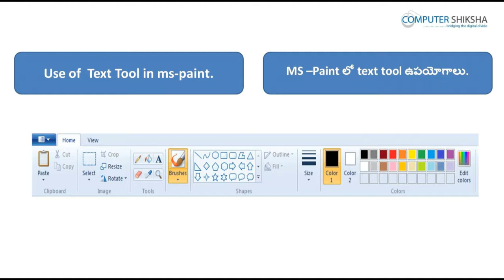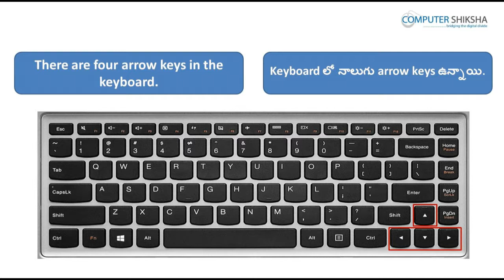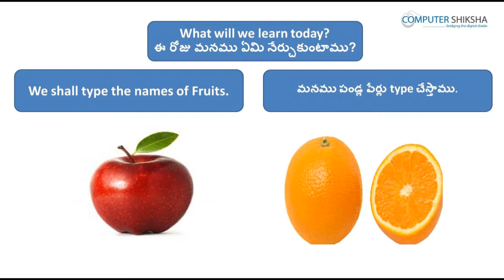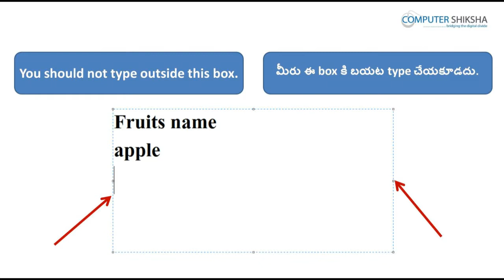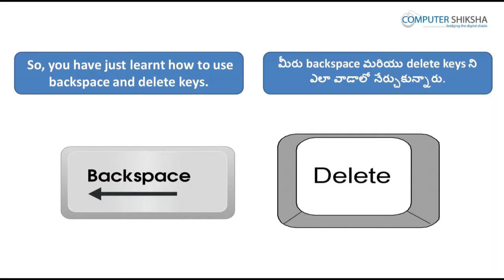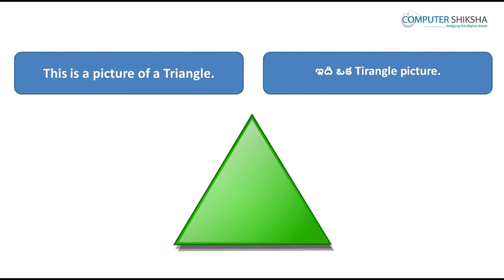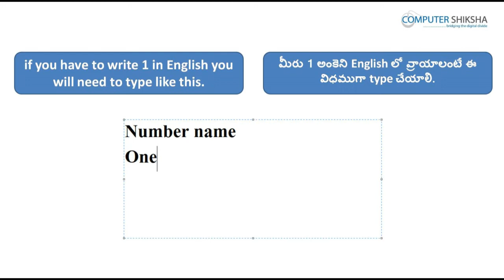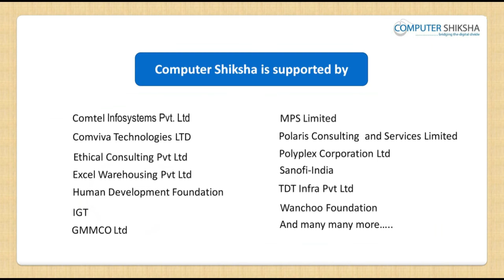Class 8 Learn computers - Computer Education Online & Free (In Telugu)